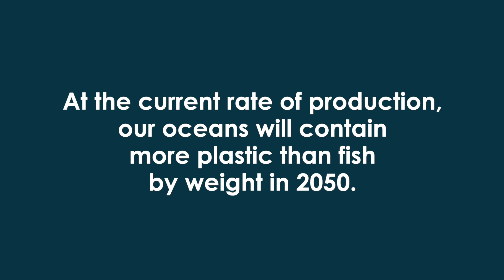Eating plastic for lunch with Drew Barrymore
I’m thrilled to welcome Drew Barrymore to the Grove Collaborative team as Global Brand and Sustainability Advocate. Grove is leading the way in showing how brands can diversify and innovate to help consumers with their plastic consumption.

I sat down with Drew to talk about how frightening it is that the average person will consume 44lb (20kg) of plastic over the course of their lives. Microplastics are everywhere – in the ocean, in our food and as a result, in our bodies. Here's what we had to say...